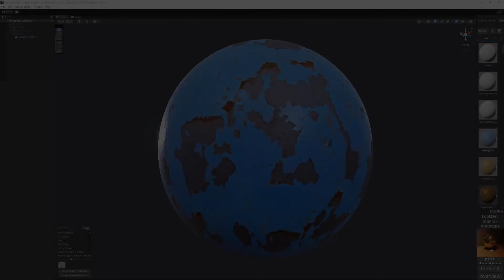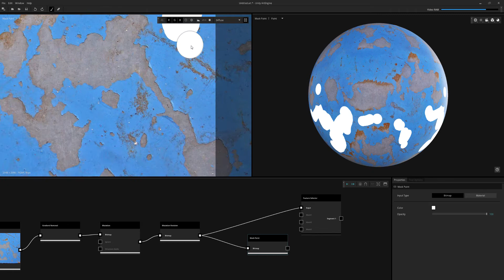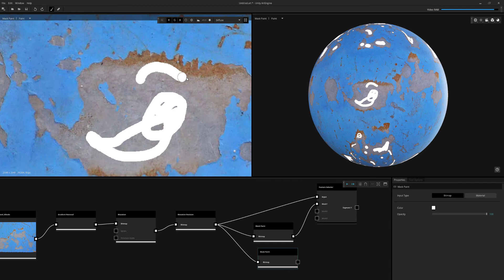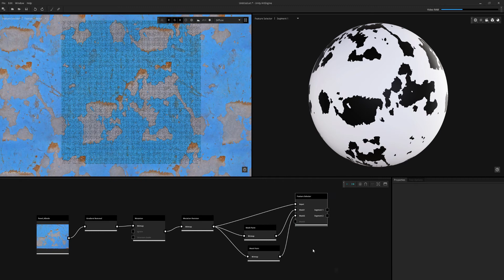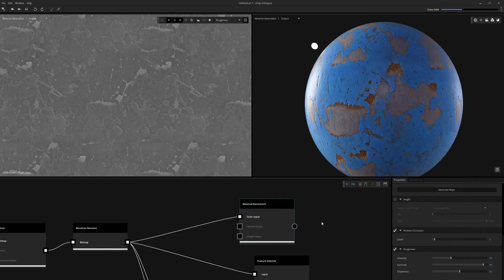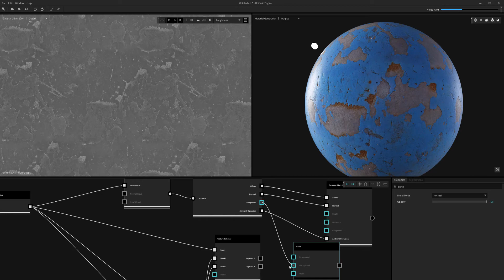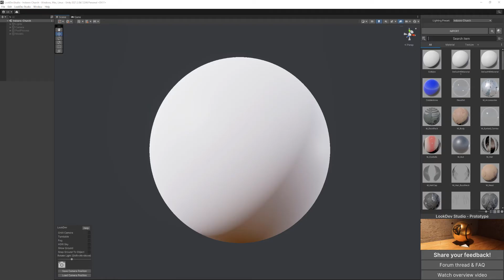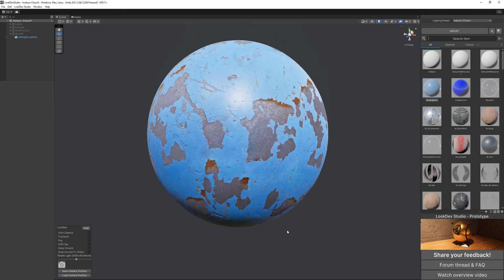Unity ArtEngine Single Image to Material Tutorial - Peeling Paint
In this walkthrough we take a single image from Textures.com and run it through ArtEngine to generate our PBR material.

Lastly we use Unity LookDev studio to bring it all together.

Source image from Textures.com